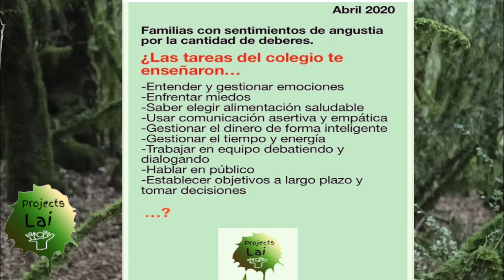Educando hijos triunfadores: calificaciones y el aprendizaje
En este vídeo hablo sobre:

-La importancia que le damos a las calificaciones, en vez de la evolución del aprendizaje.
-¿Es necesario fomentar la competitividad académica?
-Premios por buenas notas

CAPÍTULOS PARA QUE PUEDAS ACCEDER DIRECTAMENTE AL QUE MÁS TE INTERESE:

0:00 Introducción
1:50 Nuestra implicación y deseo de éxito
2:41 Bullying por competitividad académica
4:43 Premios por las buenas notas
7:01 Habilidades que se trabajan con los proyectos